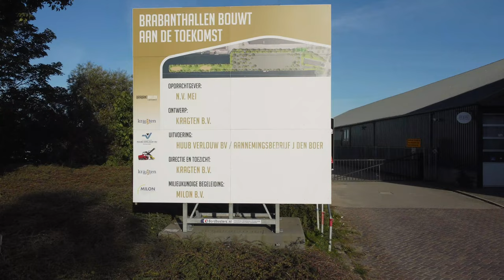Boschveld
Boschveld - Kijk op de wijk - deel 1 - oktober 2022